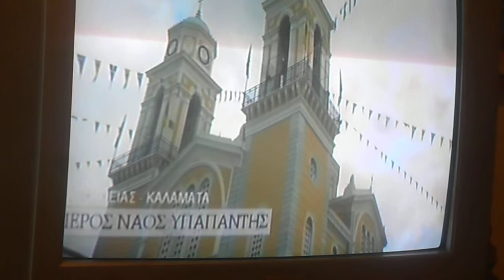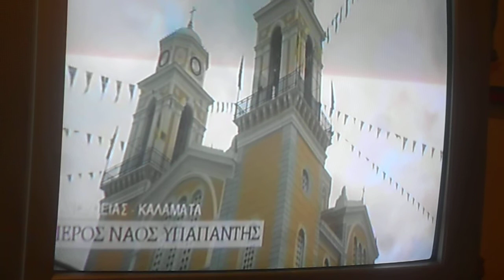ΥΠΑΠΑΝΤΗ ΚΑΛΑΜΑΤΑΣ 2/2/2018 001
ΥΠΑΠΑΝΤΗ ΚΑΛΑΜΑΤΑΣ 2/2/2018